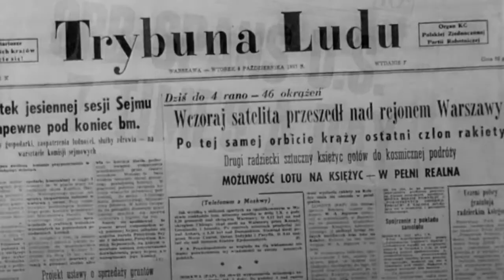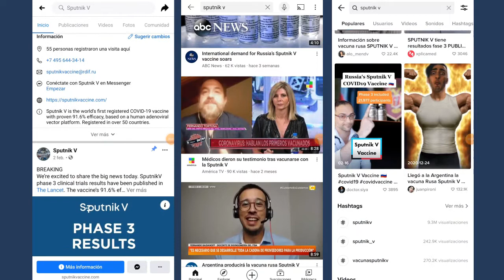Cómo Rusia usa la vacuna Sputnik V para ganar influencia en el mundo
En este episodio de Te Lo Explico, nos percatamos que Rusia ha implementado una estrategia de propaganda con la vacuna Sputnik V. Esto es una vieja historia, donde el país gobernado por Vladimir Putin busca ganar presencia en el mundo.

¿Por qué hace todo esto? Hay que pensar que después de la pandemia del Covid-19, se está desarrollando un nuevo mundo. Donde China, Estados Unidos y Rusia están compitiendo como las potencias mundiales que mueven al mundo.

Música de Tomas Fox - Cold War